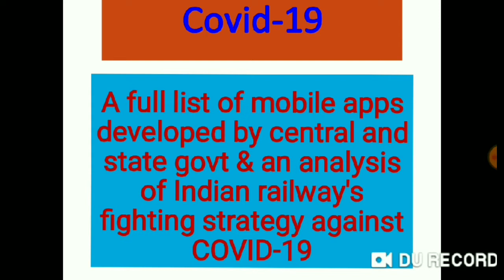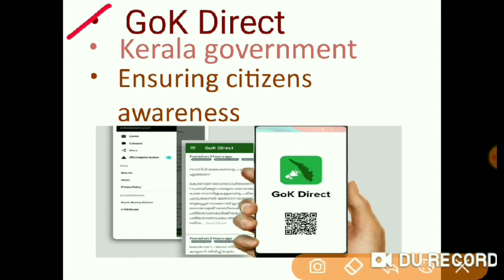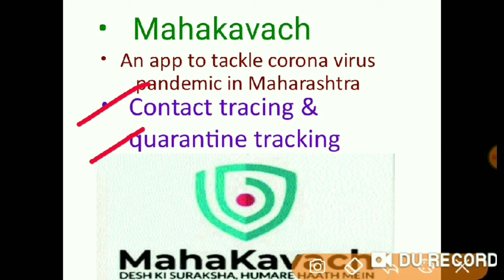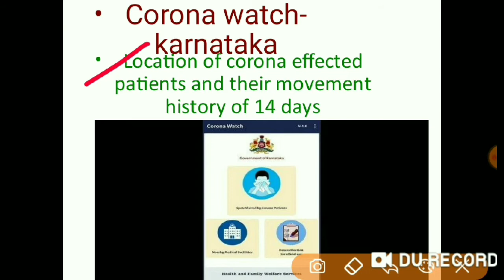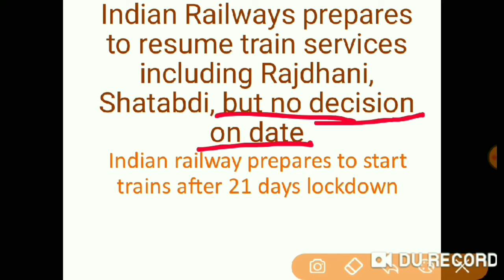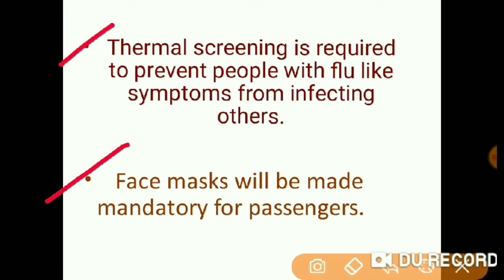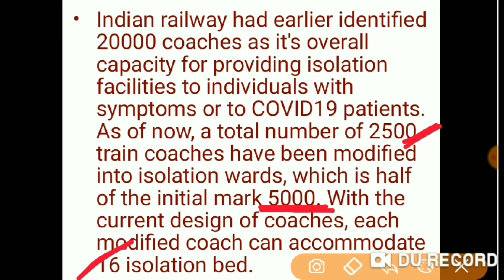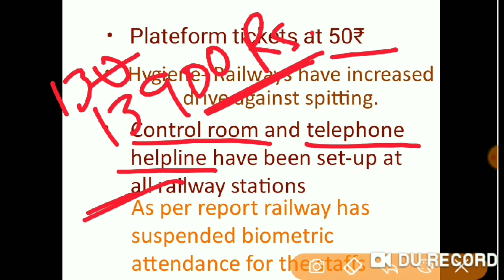Strategy by State & Central govt ,Indian Railway to Counter COVID-19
In this video we provide a lecture  on how India Counter COVID-19 CASES via different application Launched by our State & Central Government & Strategy taken by Our Indian Railways. Study IQ gk.